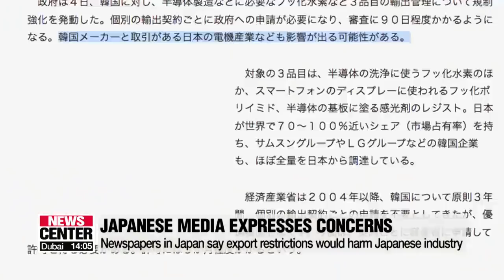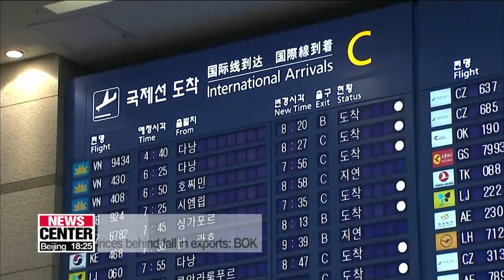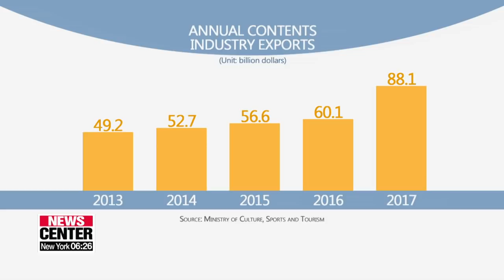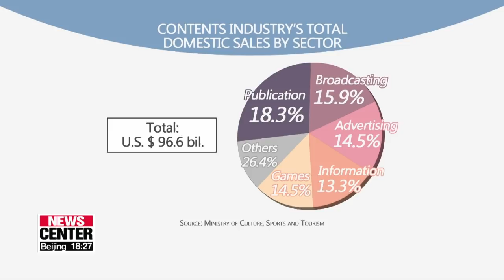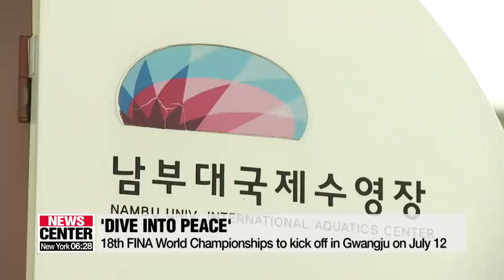[FULL / NEWSCENTER] Japan's move seen to have "vengeful intentions" and clearly violates WTO rules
▪ Korean gov't points out global agreements Japan is violating as Tokyo's export curbs kick in

▪ Japanese media criticizes Tokyo's export restrictions on Seoul due to repercussions for Japanese firms

▪ Expert's analysis of Japan's export curbs on South Korea

▪ Moon and SoftBank CEO discuss 4th Industrial Revolution

▪ Veteran N. Korean diplomat to lead working-level talks: Report

▪ N. Korea says U.S. is more and more "hellbent" on hostile acts against regime

▪ Australian student Alek Sigley released from detention in N. Korea, now in China

▪ Liberty Korea Party urges government to listen to opposition to overcome lingering problems

▪ S.Korean goverment to promise to complement  52 working hour and minimum wage

▪ S. Korea posts current account surplus in May

▪ Contents industry records 8.8 billion U.S. dollars of exports in 2017

▪ Sneak peek of FINA World Championships Gwangju

▪ Pres. Moon replaces senior secretaries for public communications

▪ Electronics firms plan to shift production capacity out of China amid trade spat

▪ One killed and several missing in Italian volcano eruption

▪ Seoul Sevens International Rugby Festival to be held at Mokdong Stadium this weekend

▪ "Koreators" share their love for Korea

▪ Heatwave alerts issued across country